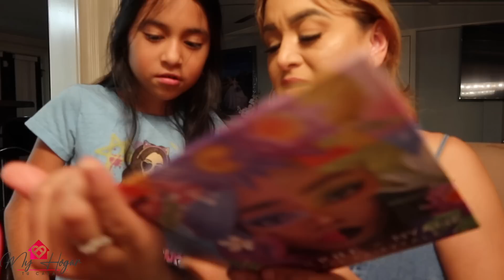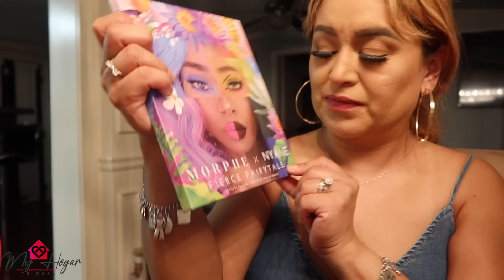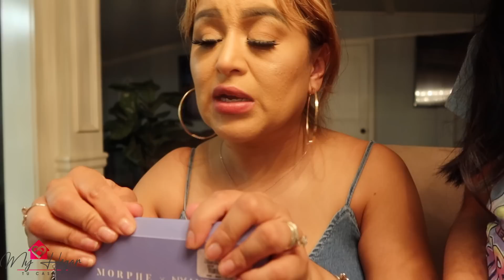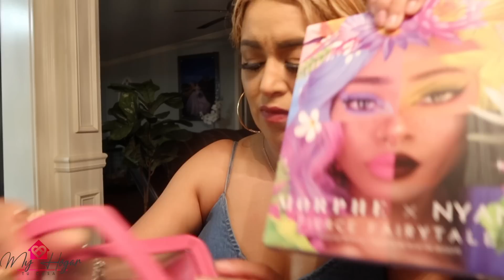VLOG#1169 LES MUESTRO COMO VA QUEDANDO EL CUARTO DE MENITA😍MI BELLA ALE NOS INVITO A CENAR😃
Link directo al website de BELLA ALL NATURAL🍃
Utliza mi cupon MARYROU
Página oficial de facebook